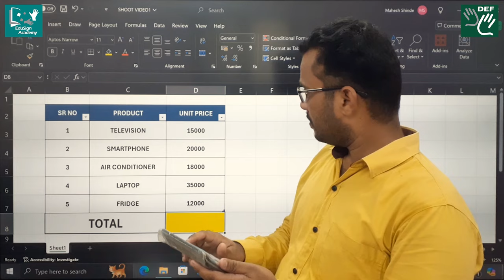Are You An Accounting Pro? Here's A Challenge!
Lets see how many of you can get the answers right!